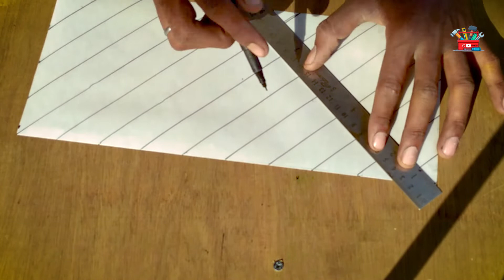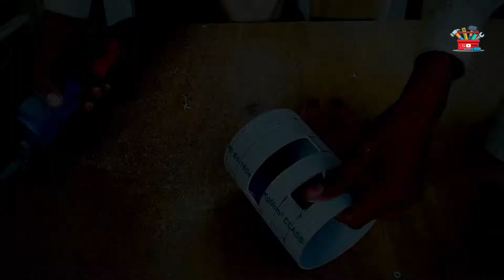कबाड़ से बना दिया सीलिंग झूमर देखकर हो जाओगे दिवाने | How to Make a Ceiling Jhoomar at Home.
बचे हुए PVC पाईप को फेंकें नहीं बनाएं घर पर झूमर |Make Ceiling Jhoomar At Home | Kabaad se Bnaya Ceiling Jhoomar | Ghasolia Steel works .
Hi Guys I'm Satpal Ghasolia . "Ghasolia Steel works" is Our Official Youtube Channel .
1. कबाड़ से बनाएं झूमर
2. PVC पाईप से बनायें झूमर
3. घर पर ही बनाएं झूमर
3.मात्र १०० रूपये में बनाएं अच्छा झूमर
4.झूमर कैसे बनाएं

ELLENABAD ,SIRSA (HARIYANA) INDIA
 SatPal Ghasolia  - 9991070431